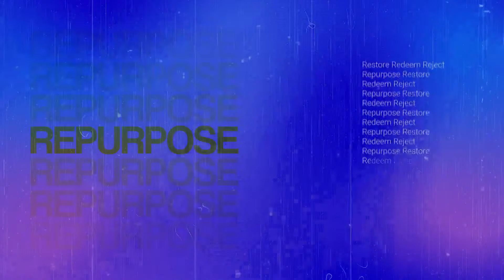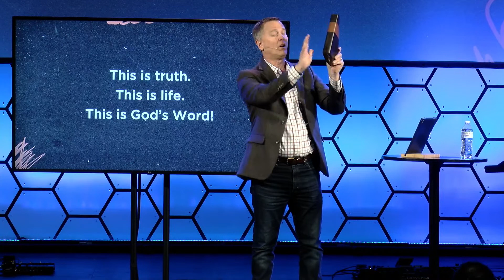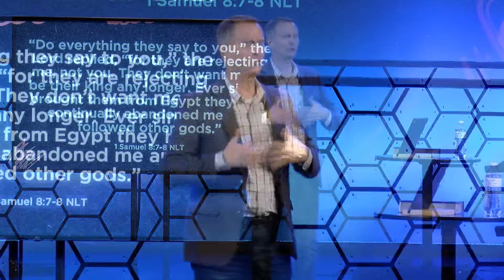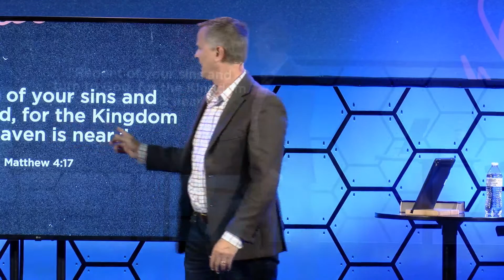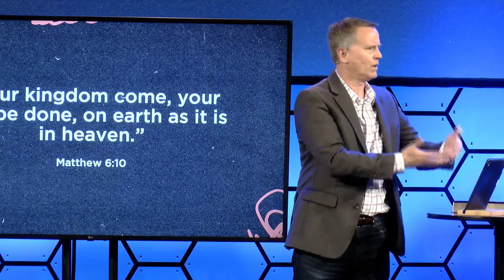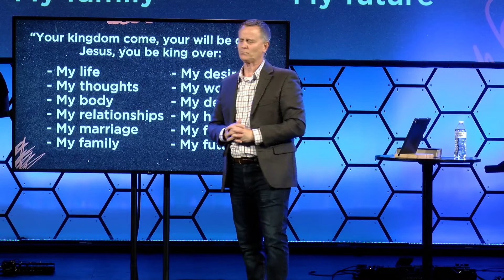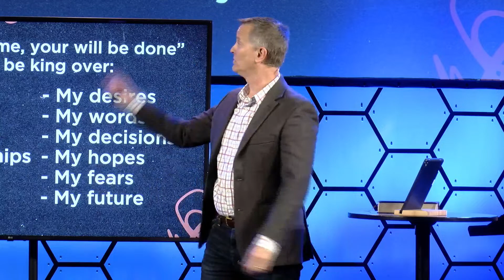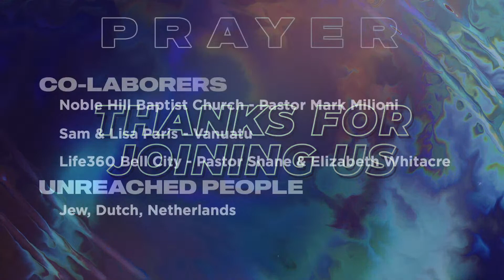Re Series - Week 4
Good morning, church family!